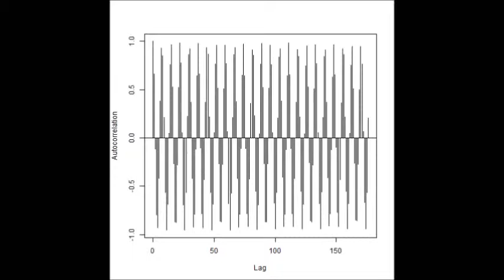超音波の音圧測定解析技術